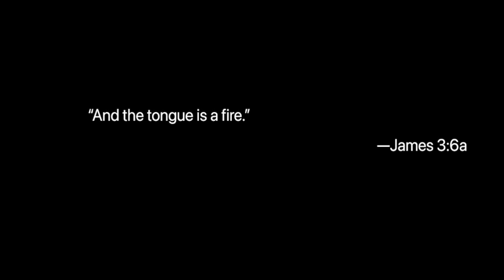Speaking of the Future